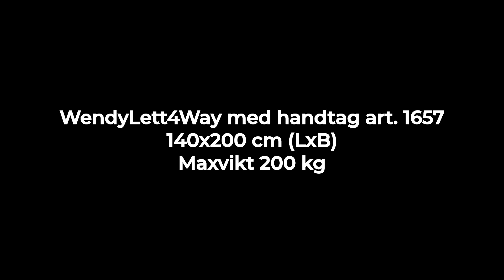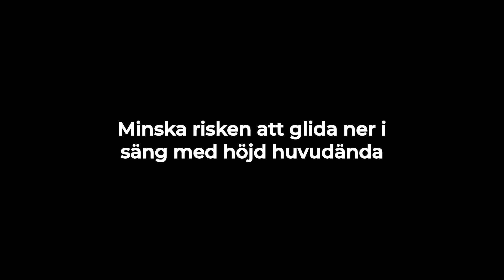DHG WendyLett 4Way - 4 vägs draglakan med handtag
Vi visar hur draglakanet WendyLett 4Way m handtag används.